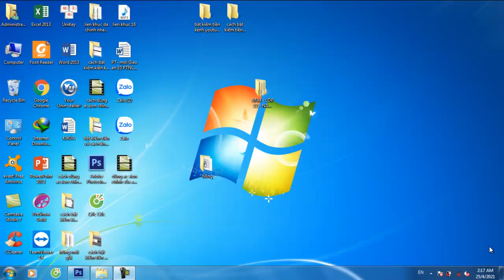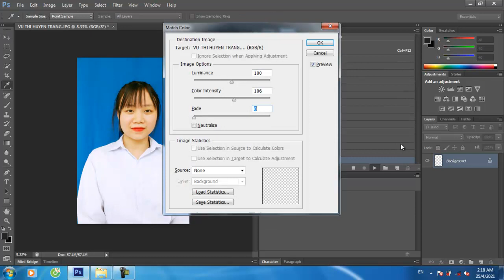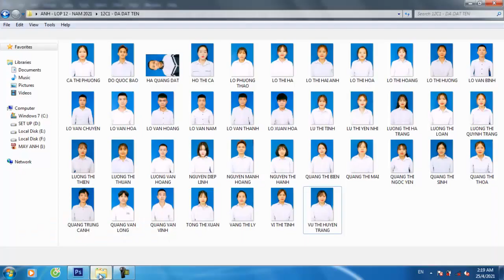cách dùng acsion chỉnh sửa từng ảnh QUỐC TUẤN#how to use acsion to edit each image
.cách dùng acsion chỉnh sửa từng ảnh
CUỘC SỐNG - VĂN HÓA - GIÁO DỤC